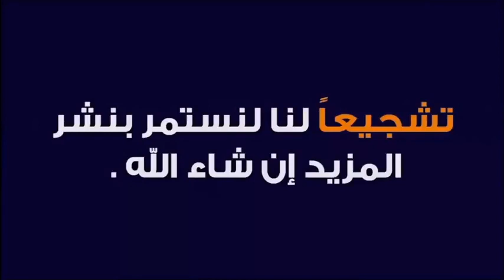ماهو يوم كيبور أو يوم الغفران عند اليهود ؟ 🕌 مع الدكتور طيب كريبان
جديد 2020 : ماهو يوم كيبور أو يوم الغفران عند اليهود ؟ 🕌 مع الدكتور طيب كريبان
 ▬▬▬▬▬▬ஜ۩☺۩ஜ▬▬▬▬▬
 ▬▬▬▬▬▬ஜ۩☺۩ஜ▬▬▬▬▬
⛔ أحبابي الكرام ، إذا أعجبكم الفيديو رجاءاً لا تنسوا :

 ▬▬▬▬▬▬ஜ۩☺۩ஜ▬▬▬▬▬
مواضيع سابقة

🕌 عَنْ أَبِي هُرَيْرَةَ، عَنِ النَّبِيِّ صَلَّى اللهُ عَلَيْهِ وَسَلَّمَ قَالَ:
 ▬▬▬▬▬▬ஜ۩☺۩ஜ▬▬▬▬▬
⚠️ توضيح مهم ❗

 ▬▬▬▬▬▬ஜ۩☺۩ஜ▬▬▬▬▬
# هاشتاغ الموضوع #